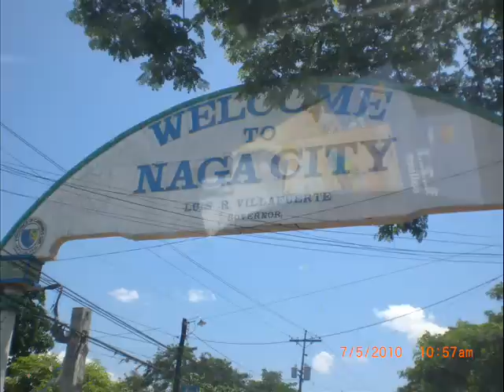Manila to Davao by car (1-part = to Naga)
Manila to Davao by car
1-part = to Naga city